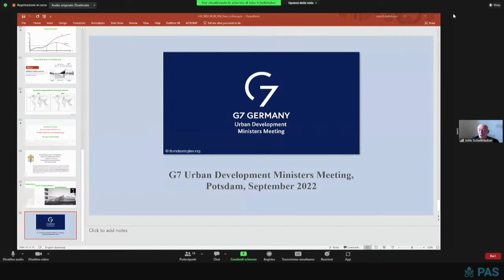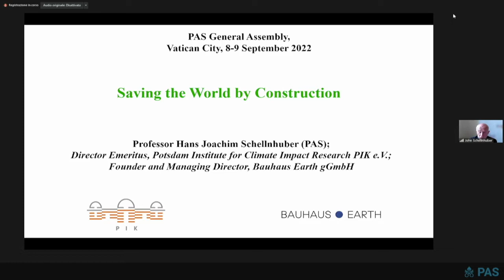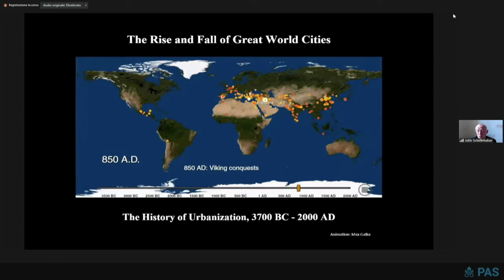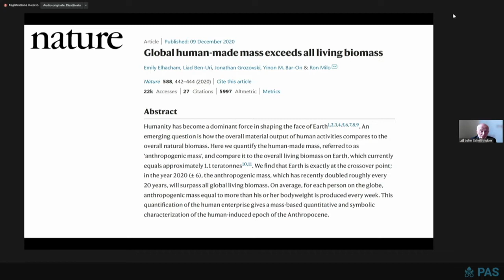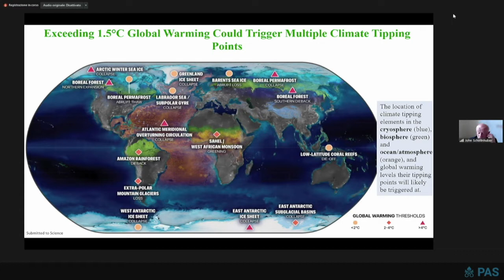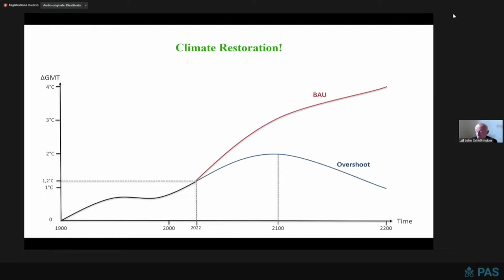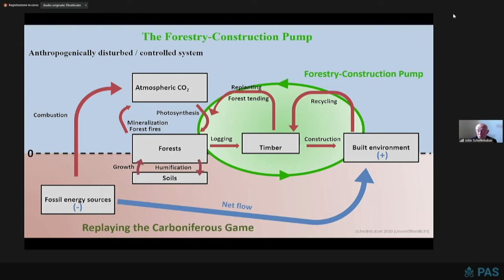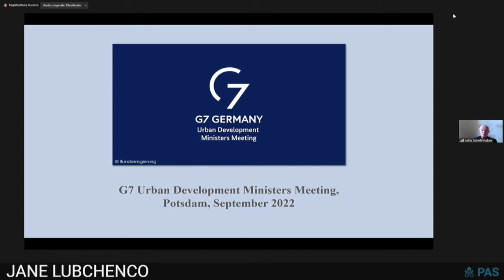27 PAS Academician Hans J. (John) Schellnhuber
Plenary Session of the Pontifical Academy of Sciences on
"Basic science for human development, peace, and planetary health"
8-10 September 2022